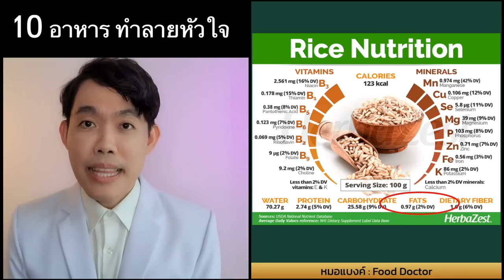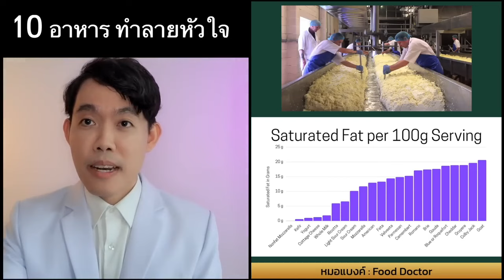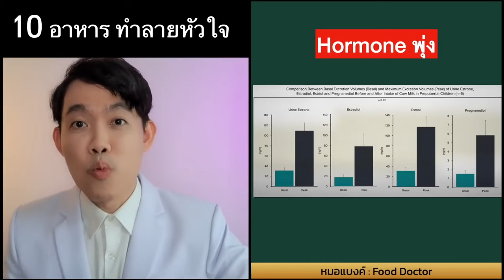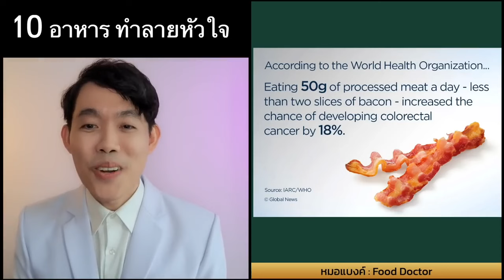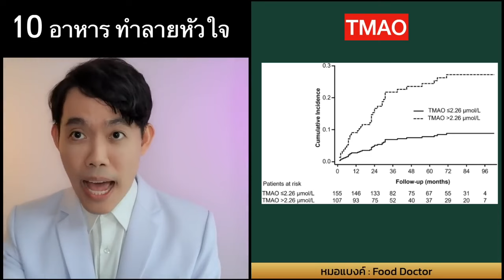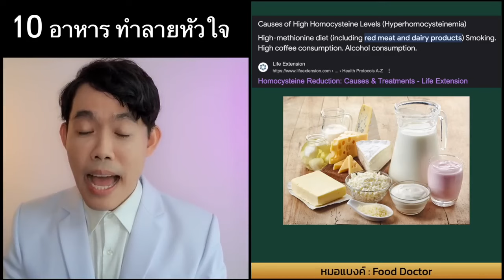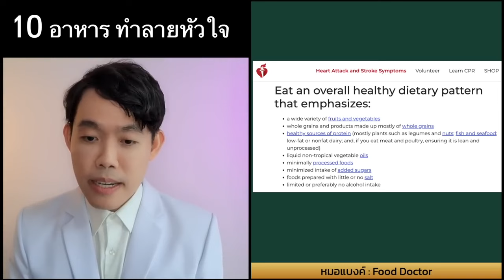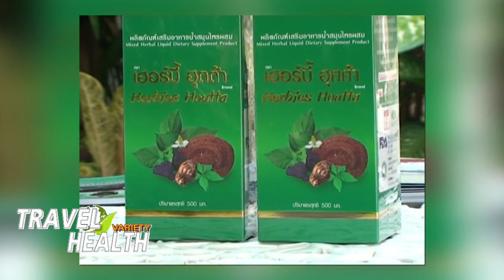รายการ TRAVEL&HEALTH VARIETY "ออสเตรียเพิ่มเที่ยวบินมาไทย​"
ดำเนินรายการ โดย  อ.สมชาย พหลุรัตน์ และ โด่ง ธีธนา พหุลรัตน์

ขอบคุณคลิปวีดีโอ : หมอแบงค์ food doctor